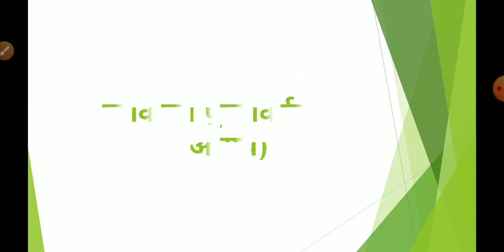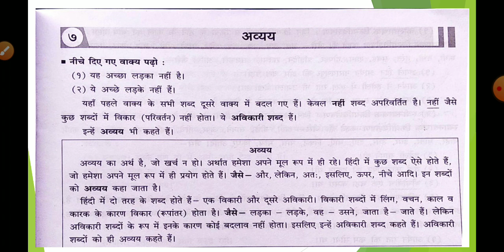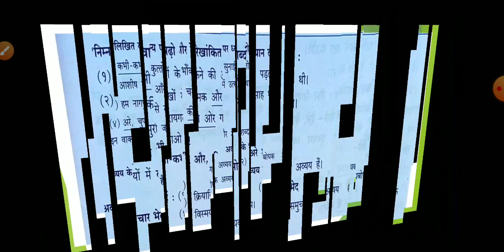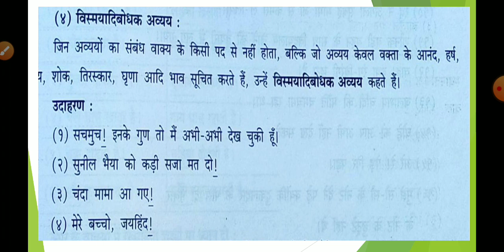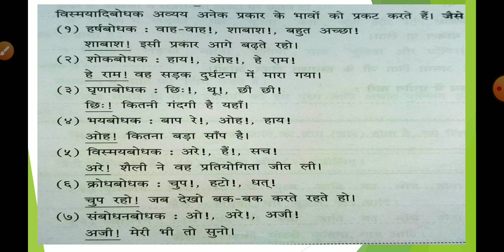7 th STD Hindi lecture, 2 nd Semester, vyakaran Avyaya